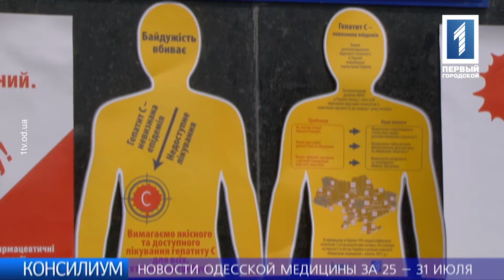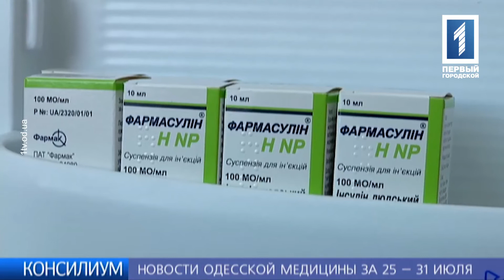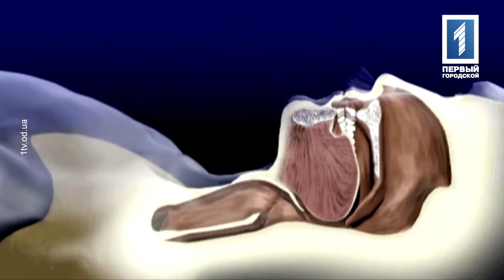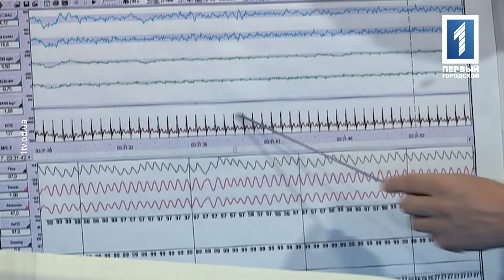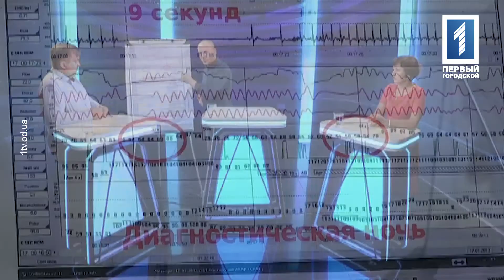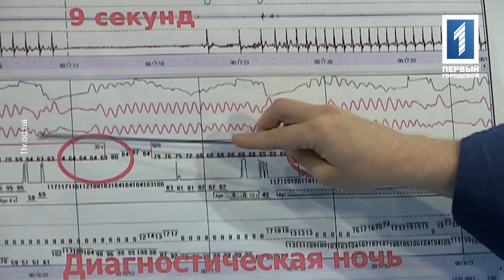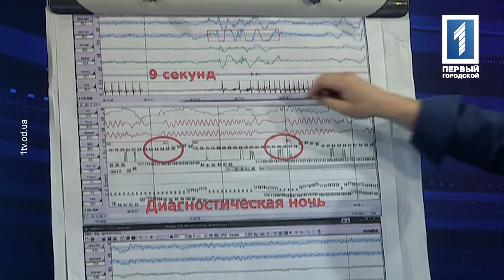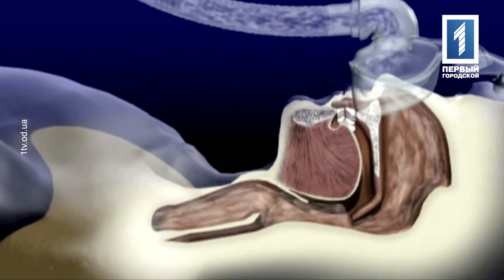Апноэ может быть смертельно опасным, а храп нарушить здоровый сон партнера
Каковы последствия апноэ, остановок дыхания во сне, симптомы апноэ, диагностика и лечение апноэ, рассказали эксперты программы “Консилиум” - врачи-сомнологи, терапевты, оториноларингологи, врачи-анестезиологи.

Гости в студии:

ЛАРИСА МИХАЙЛОВНА ЧУМАЧЕНКО – сотрудник лаборатории сна, санаторий “Белая Акация”
ВАЛЕРИЙ ЮРЬЕВИЧ АРТЕМЕНКО – заведующий отделением анестезиологии и интенсивной терапии клиники “Into-Sana”.
ВЛАДИМИР МИХАЙЛОВИЧ МАВРОДИЙ – профессор, д.мед.н., заведующий лечебной частью клиники “Into-Sana”

ЭЛИНА ВЛАДИМИРОВНА БЕРЕЖНАЯ – к.мед.н., заведующая многопрофильной поликлиники “Into-Sana”
ИРИНА АЛЕКСАНДРОВНА ТИОРА – терапевт многопрофильной поликлиники “Into-Sana”
АЛЕКСАНДР СЕРГЕЕВИЧ ЮРИН – к.мед.н., врач-оториноларинголог КУ “ГКБ №11”
ПАВЕЛ АЛЕКСАНДРОВИЧ ЗАПОРОЖЧЕНКО – врач-оториноларинголог.